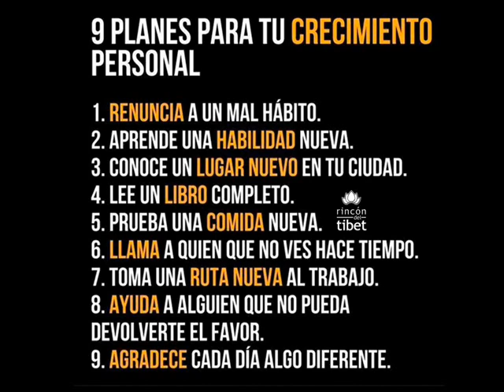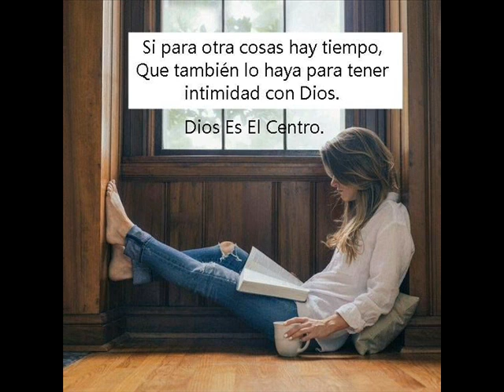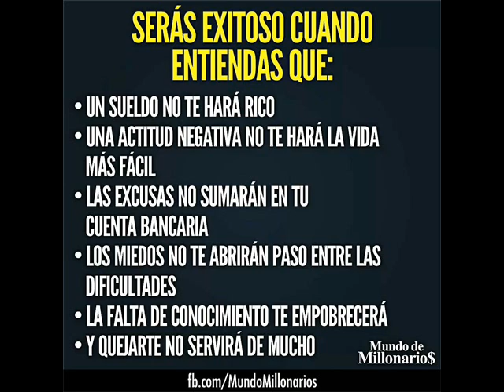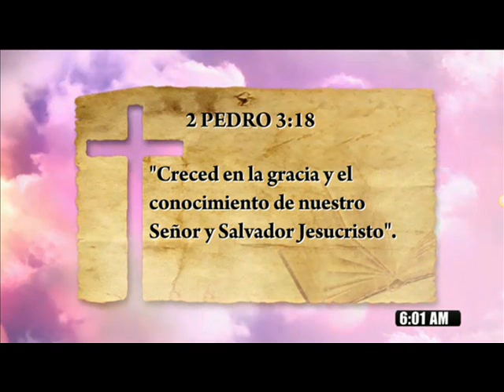ES TU HORA DE CRECER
El crecimiento personal del creyente es necesario, no solo en virtud de su crecimiento espiritual, sino también en aspectos de la cotidianidad. Tener sentido común, trabajar responsablemente, madurar emocionalmente, ser razonable, actuar con prudencia, ahorrar dinero, etc. son virtudes que deben ser cultivadas para crecer y ser un creyente de buen ejemplo. Como crecer, cuales son las etapas del crecimiento, como mejorar la personalidad. Una predicación inspiradora.